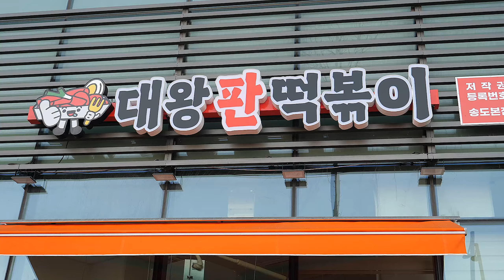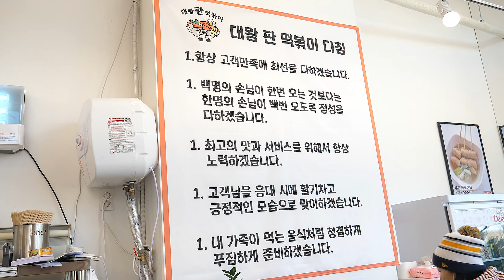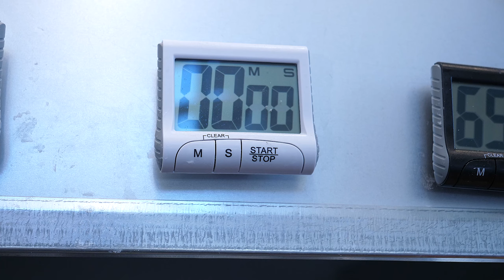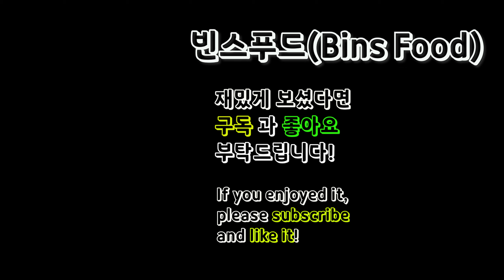오픈 2달만에 난리난 대왕판떡볶이!?매일 아침 떡까지 직접뽑는 미친퀄리티!인천 신상 떡볶이집!/Tteokbokki,Sundae/Korean street food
-[information]

-가격(Price)
 떡볶이 : KRW 4,000 / USD 3.00
 순대 : KRW 4,000 / USD 3.00
 튀김(3개) : KRW 3,500 / USD 2.62
 어묵(3개) : KRW 3,500 / USD 2.62

-주소(Address) : 인천 연수구 센트럴로 415 111호
                                        상호 : 대왕판떡볶이